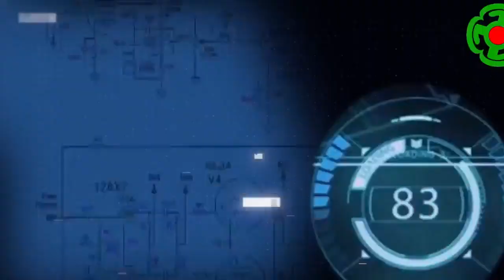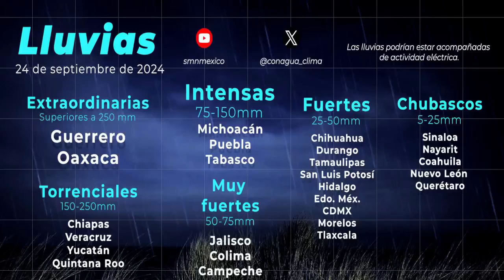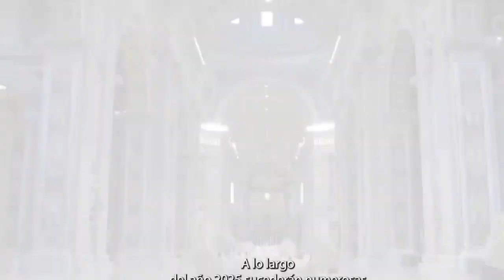Noticiero CVR 24 de septiembre de 2024.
Te compartimos la Actualización del estado de salud del padre Rosendo Ángel Villarreal Soriano